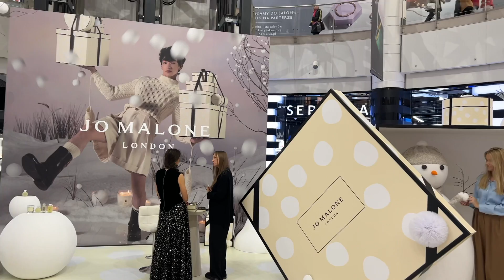VLOGMAS #1: STARTUJEMY! DZIEJE SIĘ!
We vlogu pokazałam kolekcję Misia Uszatka - Tatuum, całość można obejrzeć tutaj
W mojej odsłonie pojawi się ta kolekcja wkrótce na moim Instagramie.
(Współpraca - zaproszenie na event)

Zapraszam do obserwowania mnie na Instagramie, bo będzie pojawiać się tam sporo świątecznych inspiracji modowych i nie tylko